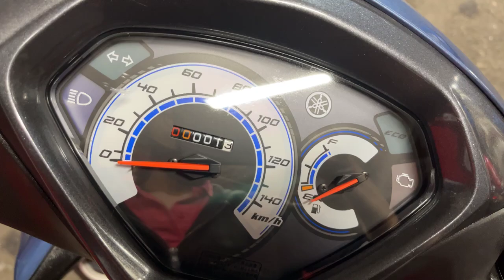アクシス Z 2018年 中古車 バイクショップ名:エナジーモータースタイル 昆陽店